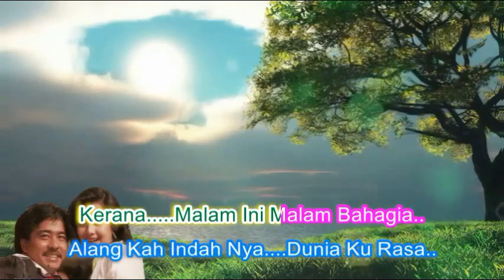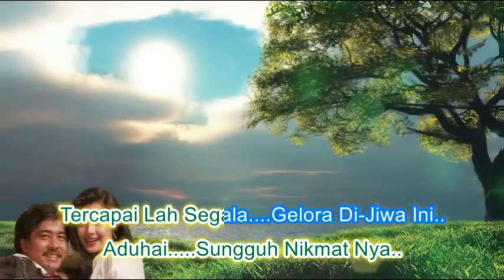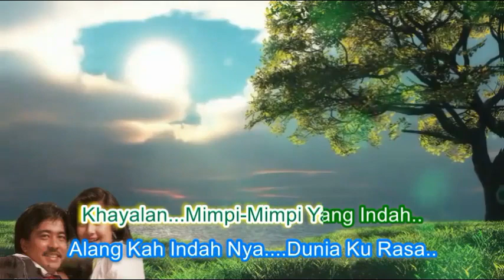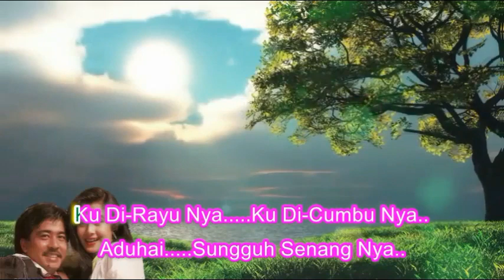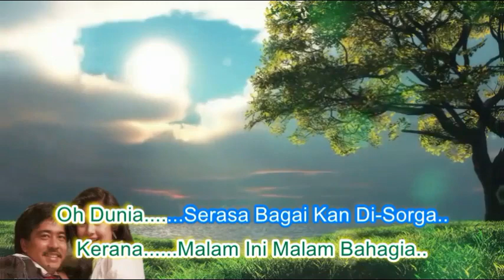Rano Karno & Ria Irawan ~Sorga Dunia minus1